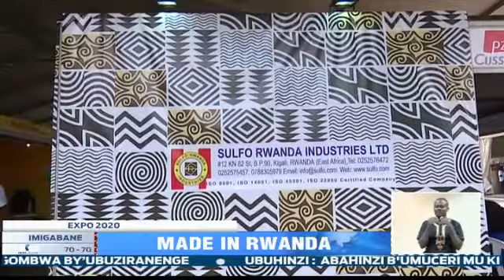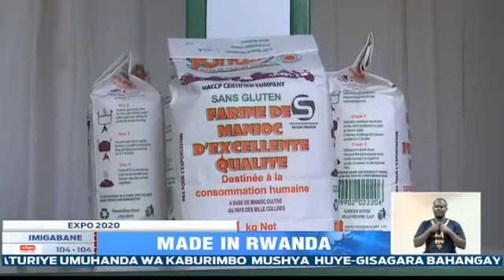Guteza imbere gahunda ya MADE IN RWANDA muri EXPO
Abitabiriye imurikagurisha bajyanyemo ibikorerwa mu Rwanda, baravuga ko hari ibyo bigiye ku banyamahanga ariko bagasanga kugira ngo bagera ku rwego rutuma bahangana ku isoko mpuzamahanga bibasaba ibikoresho nk’imashini n’ubundi bushobozi bwisumbuye ku bwo bafite.